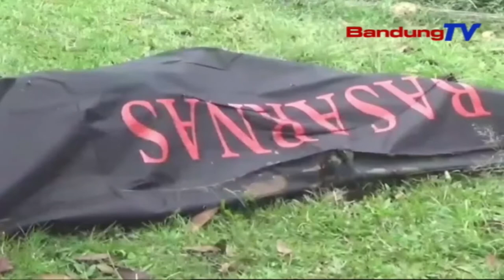JENAZAH HANYUT DI SUNGAI GEGERKAN WARGA